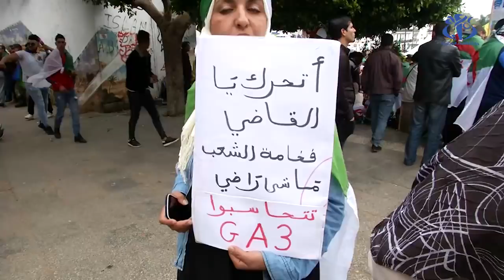مسيرات سلمية بالعاصمة ترفض ورقة طريق بن صالح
الجزائر (وأج)- شهدت شوارع العاصمة للجمعة التاسعة على التوالي مسيرات سلمية ترفض مقترح رئيس الدولة عبد القادر بن صالح بإجراء مشاورات مع شخصيات سياسية  ووطنية، كما تضمنت لافتات المتظاهرين شعارات تنادي بتنحية كل "وجوه النظام الحالي".